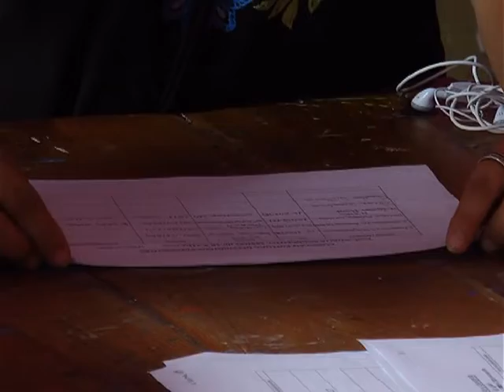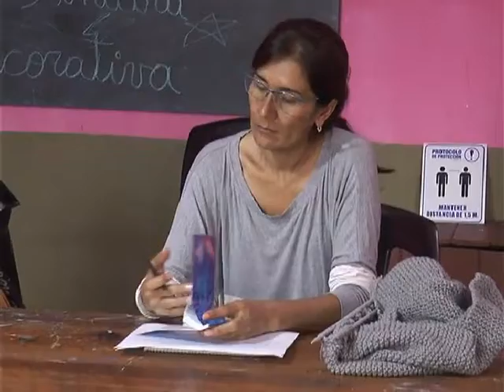Prof Isabel - fundacion ic taller de corte y confeccion